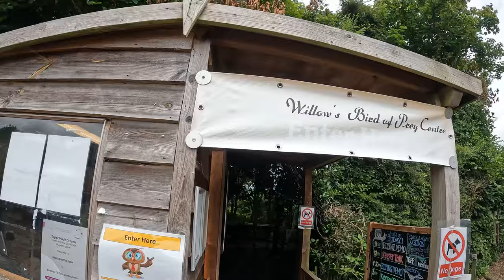Willows Bird Of Prey & Wildlife Trail July 2024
This was a little trip to Willows birds of prey & wildlife trail in Knockholt (Sevenoaks) Kent, UK. Willows is a very nice park for all the family to enjoy from seeing the amazing variety of birds of prey, wallabies, pigs, goats and more... We all very much enjoyed our little visit. The park is located from the back of a garden centre. Staff are friendly too. I would highly recommend coming to vist.

Camera: GoPro Hero 10 4K (cinematic mode) 📷
Edited: Adoble Premier Pro 2024 & Photoshop 2024 💻